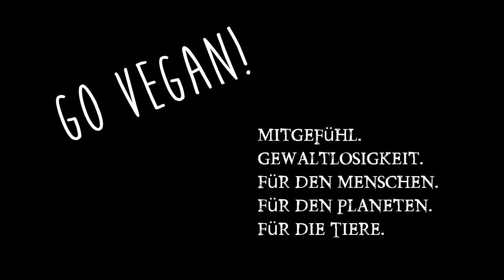Wie damit umgehen wenn man mit Dreck beworfen wird? Kleine Geschichte / Hörspiel zum Sonntag.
Heute möchte ich Euch eine lehrreiche Geschichte erzählen wo es darum geht, wie man mit Situationen umgeht wo man mit Dreck beworfen wird. Hier das Buch